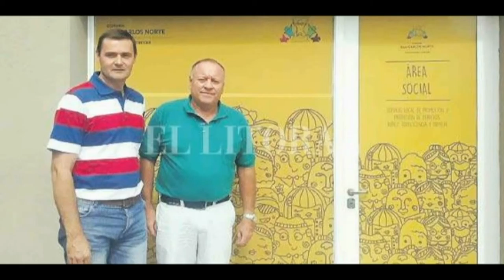Víctor Cavallero - Pte. Comunal de San Carlos Norte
Bajó la cooparticipación de la comuna